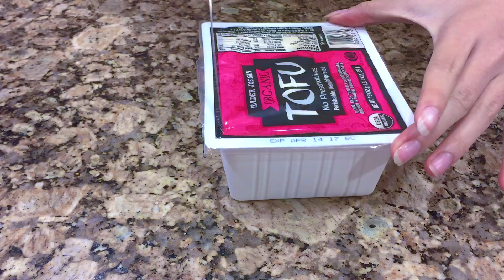[vegan] healthy zucchini noodle pad thai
make a super easy pad thai with spiralized zucchini and veggies